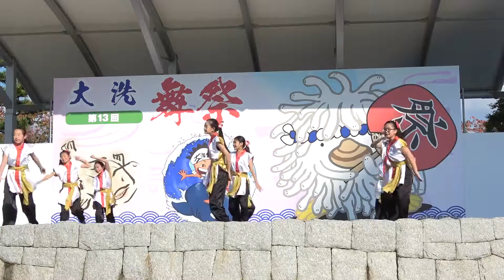午後の部 EMI Dance Teamさん 第13回大洗舞祭2016 ♪川崎市歌2015